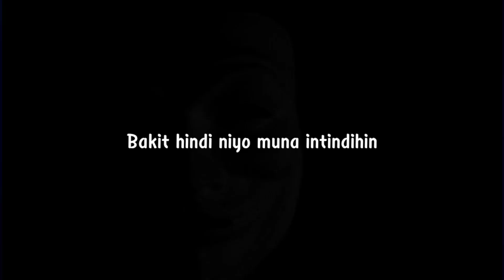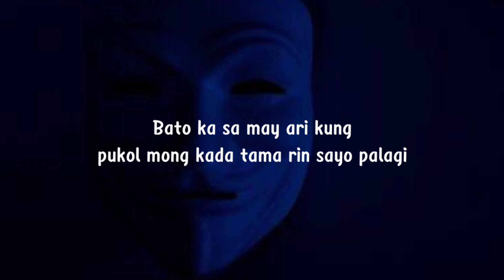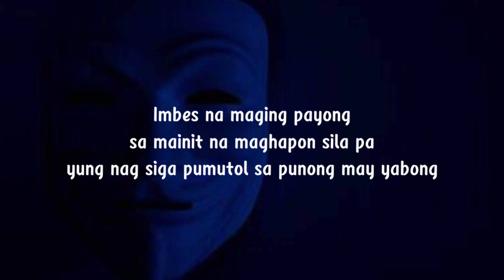M.K.N - BALASUBAS | LYRICS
​🇲 - ᴀɴᴀʜɪᴍɪᴋ
​​🇰- ᴀ
​🇳 - ᴀʟᴀɴɢ